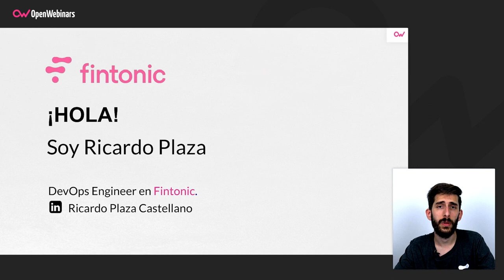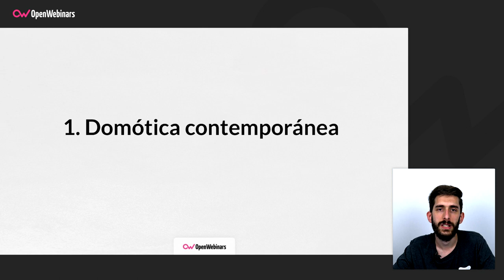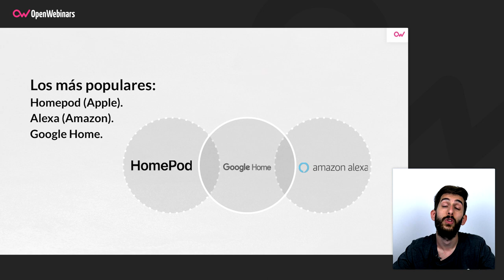Domótica: estado actual del sector e innovaciones que están por venir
En esta vídeo vas a conocer el estado actual del sector de la domótica y las innovaciones que están por venir.